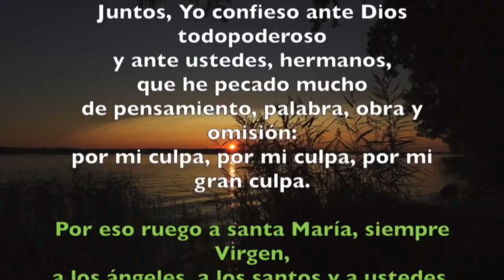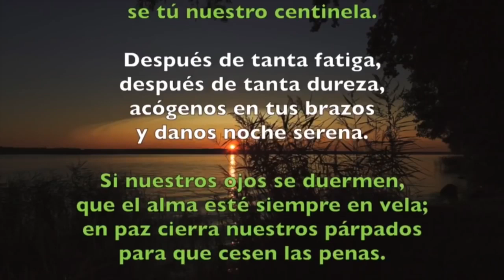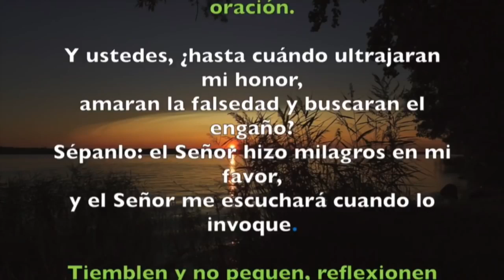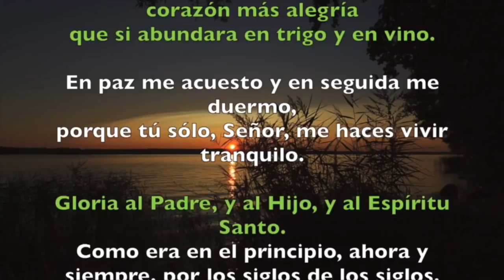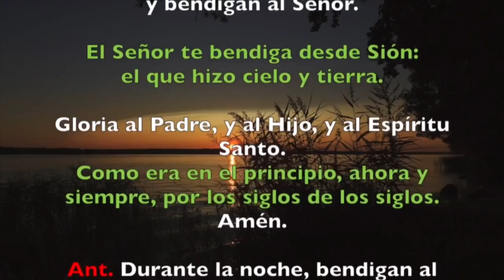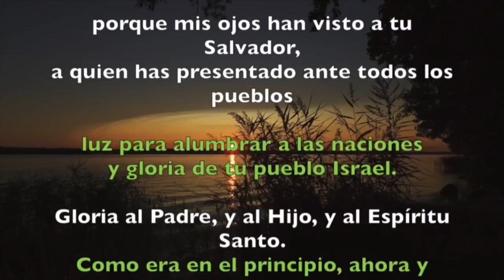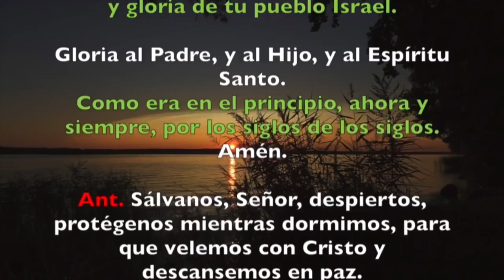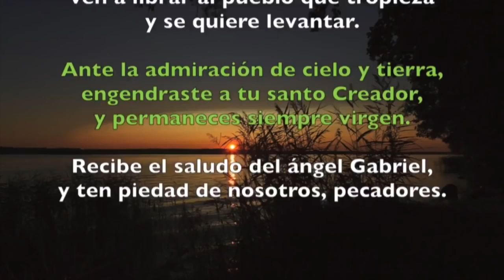Oración de la noche (Completas) SÁBADO 27 DE JULIO 2019 | Padre Sam